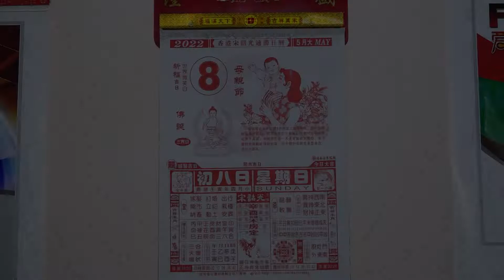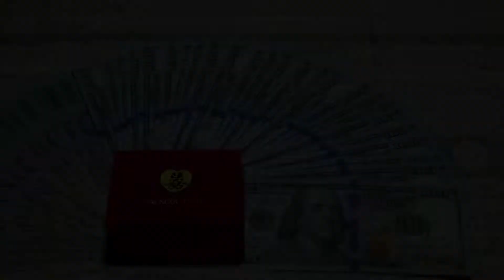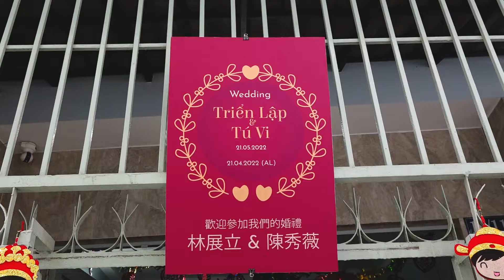Phim lễ gánh bánh truyền thống Lập&Vi | Diva Wedding - Phim cưới đẹp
🎯CHỌN CHẤT LƯỢNG - CHỌN 𝗗𝗜𝗩𝗔 🎯
💖𝗗𝗜𝗩𝗔 𝗪𝗘𝗗𝗗𝗜𝗡𝗚👑
🏘Địa chỉ: số 114 Trần Văn Kiểu, P,10, Quận 6, HCM.